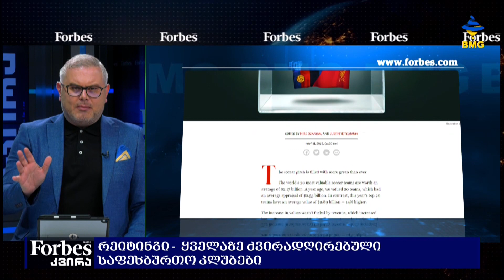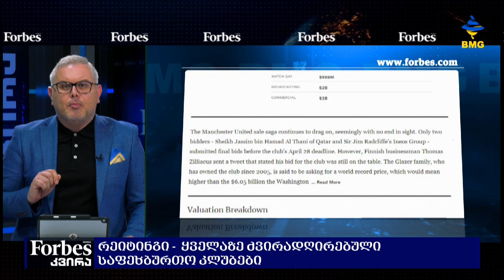FORBESკვირა - რეიტინგი - ყველაზე ძვირადღირებული საფეხბურთო კლუბები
Forbes-ის რეიტინგში შემავალი 30 კლუბიდან ყველაზე მეტი, 12, ინგლისის პრემიერ-ლიგაში ასპარეზობს. სიაში შვიდი გუნდი ამერიკის MLS-დანაა წარმოდგენილი, ოთხი – იტალიის სერია A-დან, სამი – ესპანეთის ლა ლიგიდან, ორ-ორი კი – გერმანიის ბუნდესლიგიდან და საფრანგეთის ლიგა 1-დან.